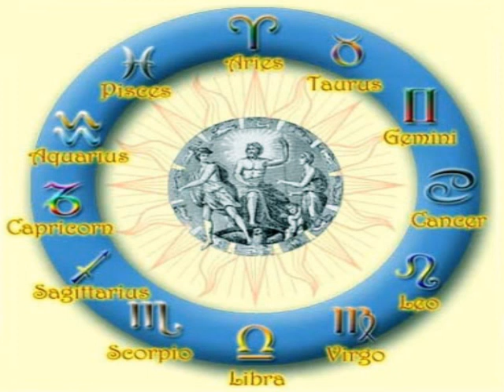Звездная сказка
Сл. Людмила Головкова
муз. Эдвард Волянский